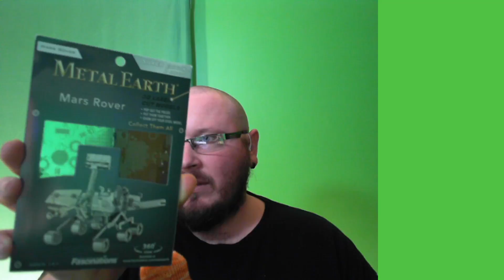BTS - WonderBury Podcast #6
BTS is a Behind the Scenes look in the setting up and recording of a Wonderbury Podcast. Check back weekly for more content.

We’re not just two guys talking about tech, we are two tech guys talking about life